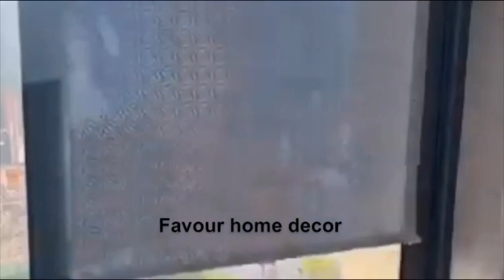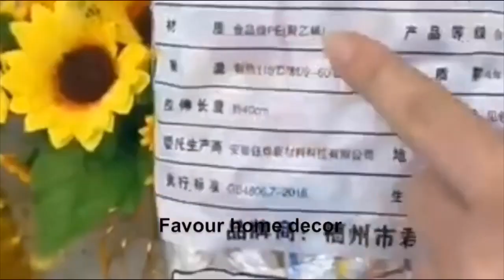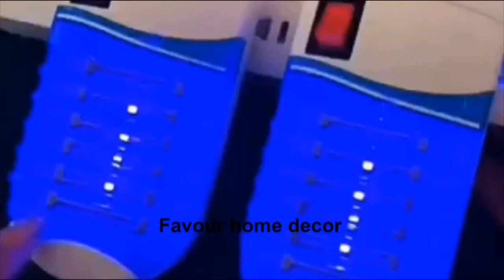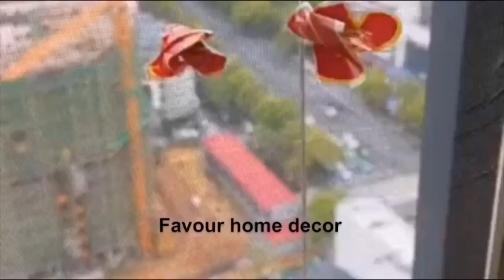Smart Appliances Amazon Useful Items For Home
Smart appliances Amazon useful items for every household with links.

1EtCD8x
us : twitters @favourideas

Where i get the music i use in my videos
If you like this music click this link below (Epidemic Sounds)

If you need this product click this link to get it on amazon

Producer : Favour Home Decor
Editor:    Favour Home Decor
Voice over: Favour Home Decor